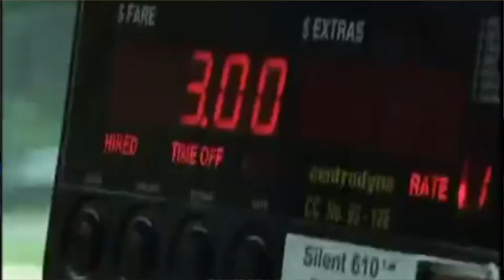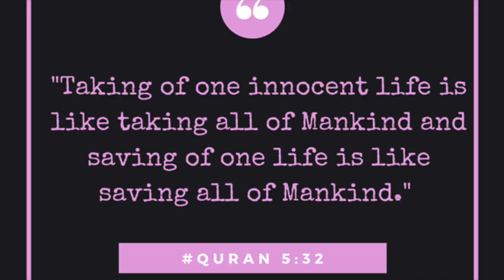Ninki Caruurtisa Dilay (QISO XANUUN BADAN)